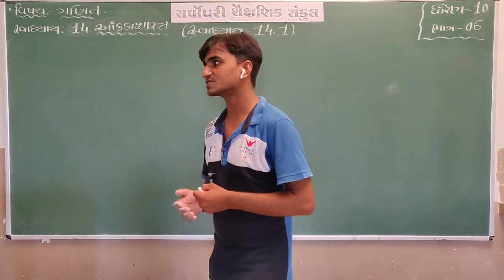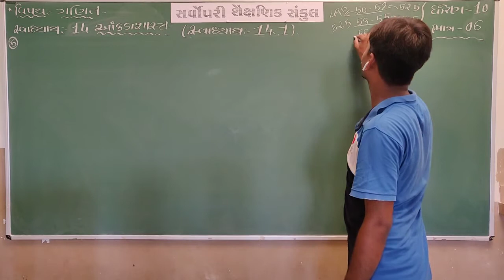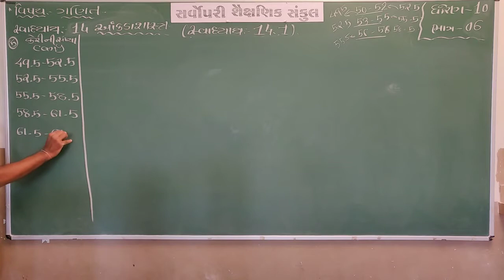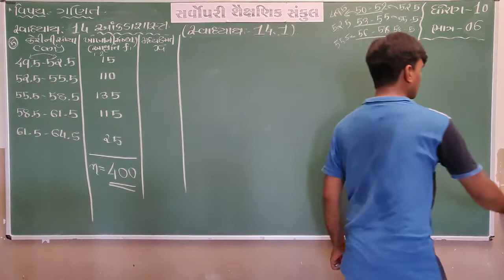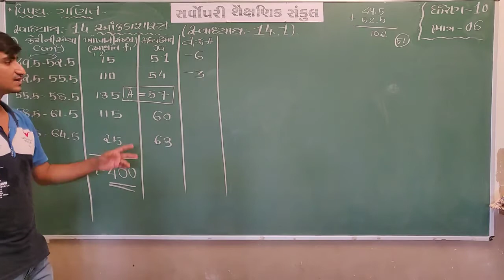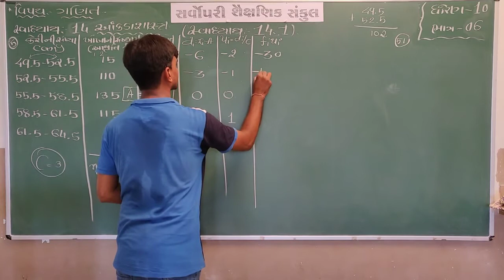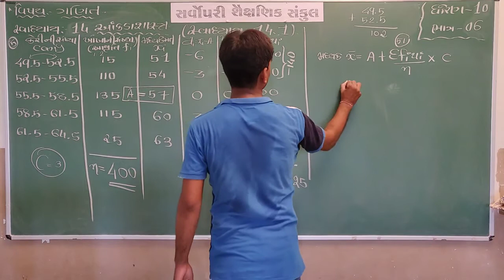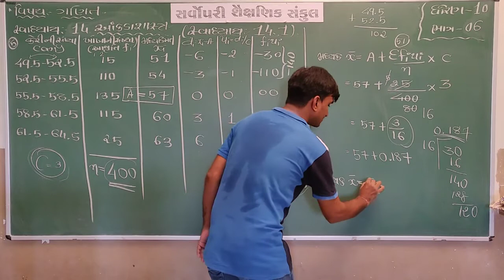Std 10 | Maths | Chapter 14 | Part 6